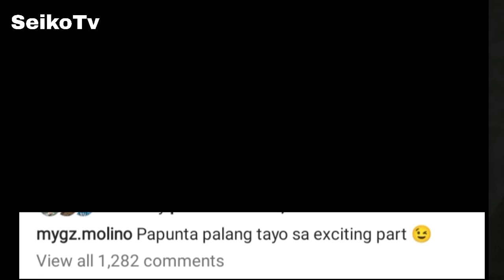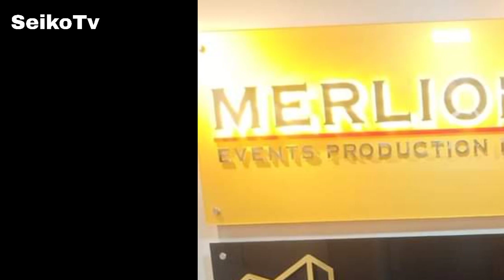FINALLY! ANG PINAKAHIHINTAY NA EXCITING PART, MYGZ MOLINO CONTRACT SIGNING